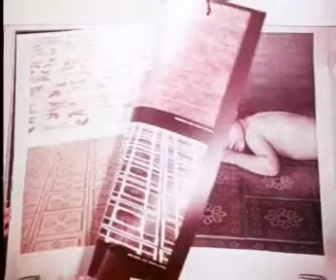Ceramiche artistiche piemme Bambini e fiori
Spot Ceramiche artistiche piemme Bambini e fiori